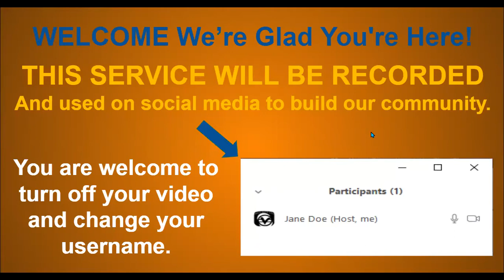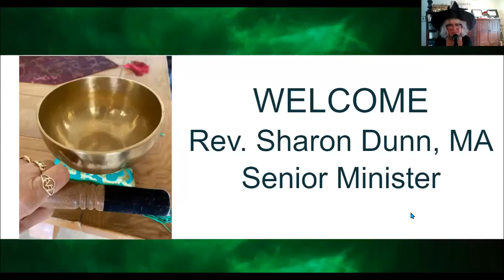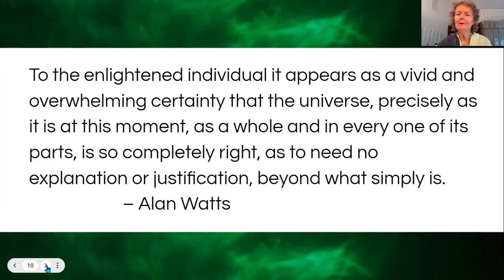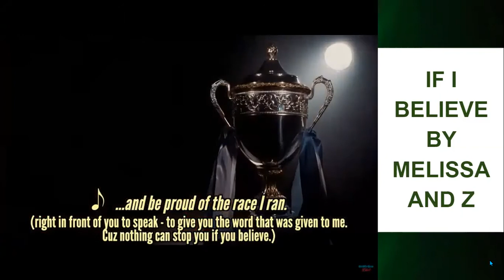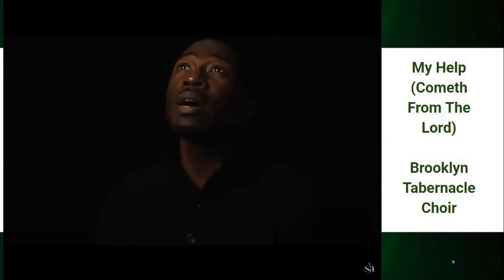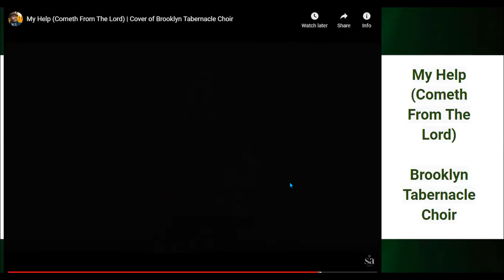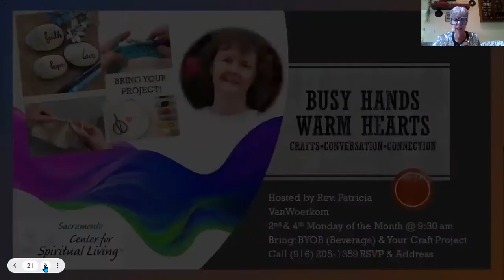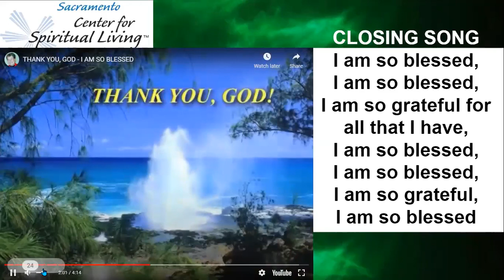Sacramento CSL - October 31, 2021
Sacred Sunday Service - October 31, 2021
Rev. Sharon Dunn, MA
Senior Minister